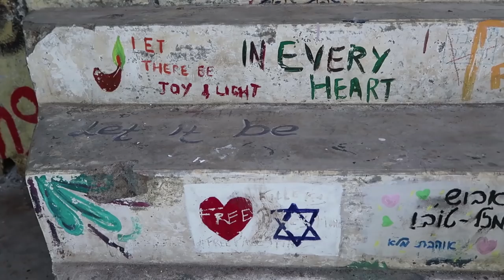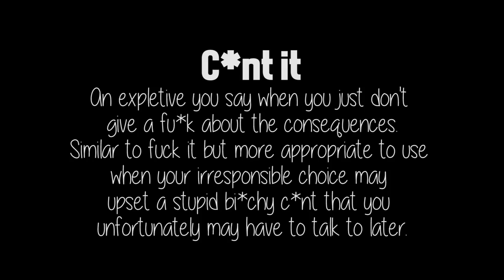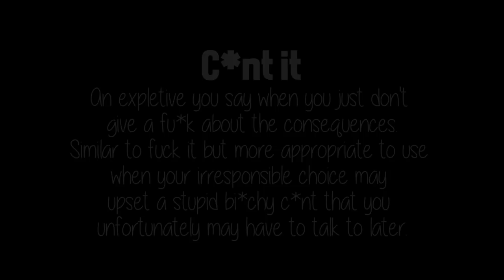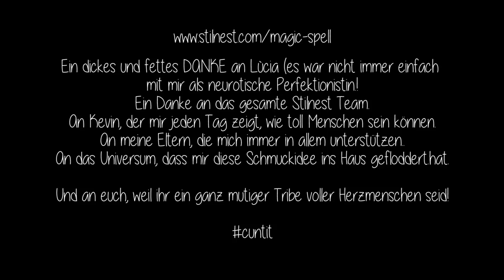Meine Schmuckkollektion MAGIC SPELL 🔮 ES IST SOWEIT!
*10% meiner Einnahmen gehen an Animal Aid Unlimited*
*dieses Video ist ein Werbevideo für meine Schmuckkollektion Magic Spell

*Ich habe mich für Animal Aid Unlimited entschieden, weil ich dort selbst vor ein paar Jahren war und ich noch nie einen so magischen Ort der Hilfe gesehen habe. Hier werden Tiere gerettet, die nicht mal bei uns eine Chance auf ein Leben bekommen würden. Daher ist dies der Ort, wo die 10% meiner Einnahmen für dieses Produkt hingehen.